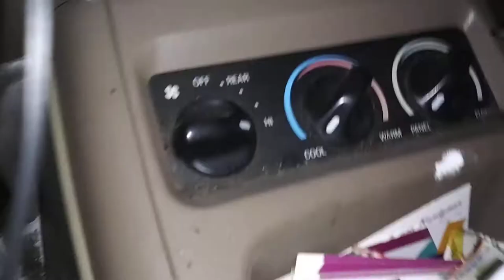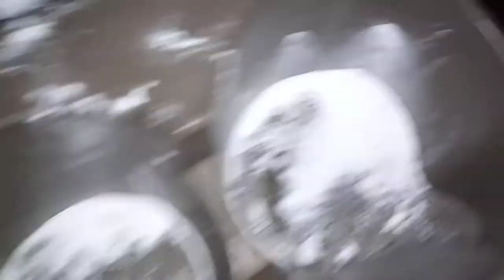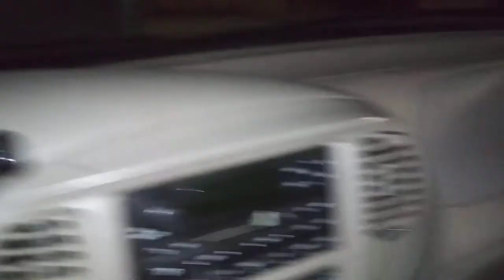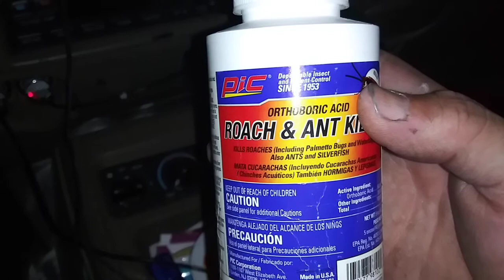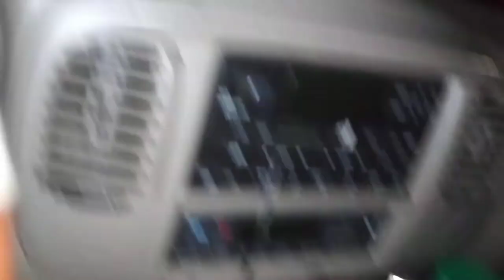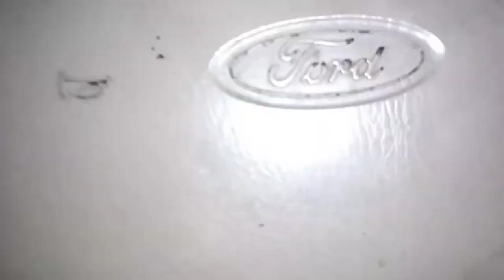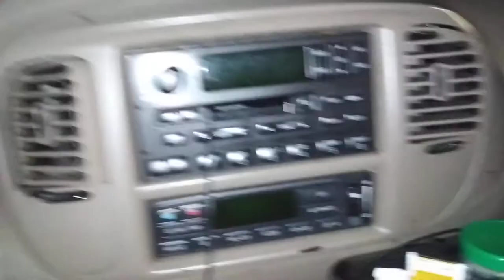PIC Roach & Ant Killer /// Does It Work ???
Texas Tony really puts it to the Test see What happens to Harold the Roach lives or Dies ???.